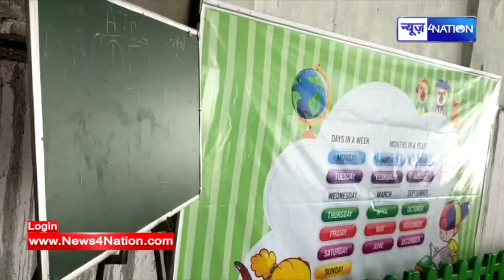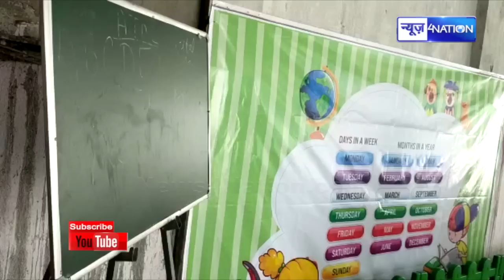Tejpratap Yadav के घर में खुल गया Bihar का पहला Lalu Yadav अचानक से इतने बच्चे पहुंचे पढ़ने !